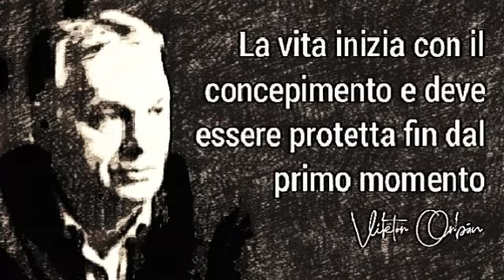LA DIFESA DELLA VITA (Viktor Orbán)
"Ma le levatrici temettero Iddio, e non fecero quello che il re d’Egitto aveva ordinato loro; lasciarono vivere i maschi. Allora il re d’Egitto chiamò le levatrici, e disse loro: "Perché avete fatto questo, e avete lasciato vivere i maschi?""
(Esodo 1:17-18)

CONFORTO CRISTIANO